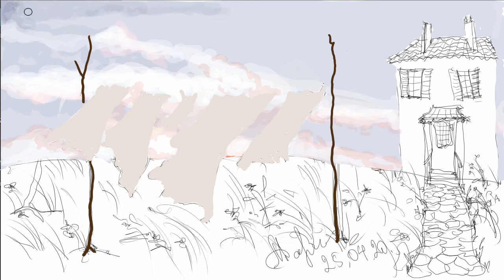WIND (part 2) (DRAWING DIY)